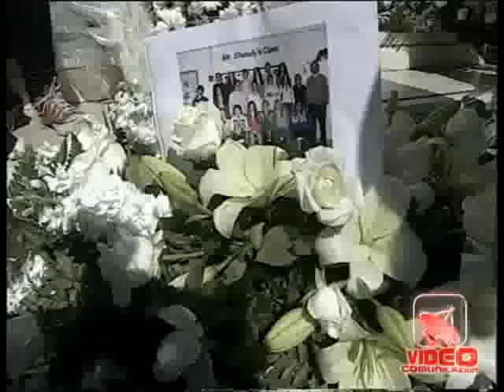Napoli - Trigesimo del tragico incidente dei 3 ragazzi di via Petrarca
- Napoli - Trigesimo del tragico incidente dei 3 ragazzi di via Petrarca (15.06.11)